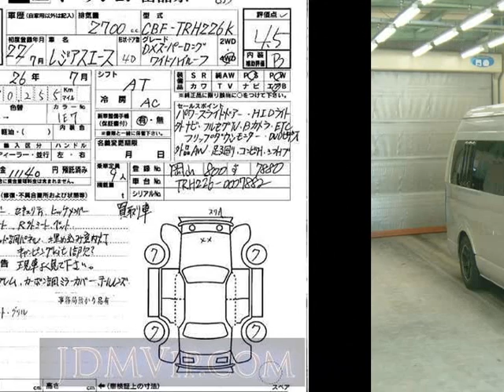2010 TOYOTA REGIUS ACE VAN __LDX TRH226K - Japanese Used Car For Sale Japan Auction Import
2010 TOYOTA REGIUS ACE VAN __LDX TRH226K - Japanese Used Car For Sale Japan Auction Import TRH226K,TOYOTA,REGIUS_ACE_VAN,__LDX,USS Okayama,jdmvip,vip,jdm,cars,japan,jdmvip.com,japanesecars,usedcars Japanese Used JDM Car For Sale At Auction in Japan for Import